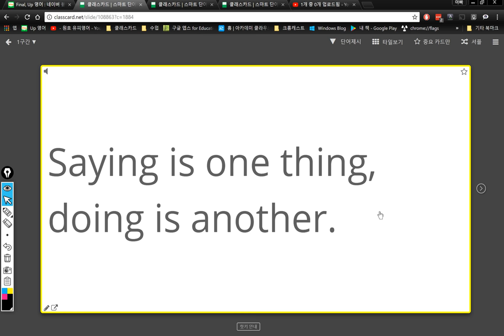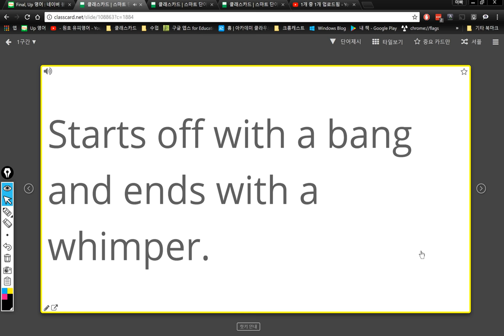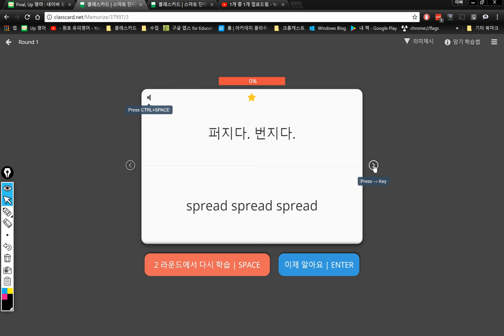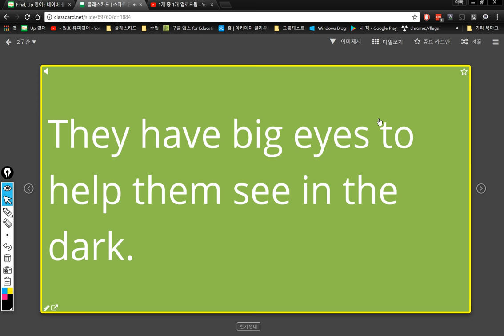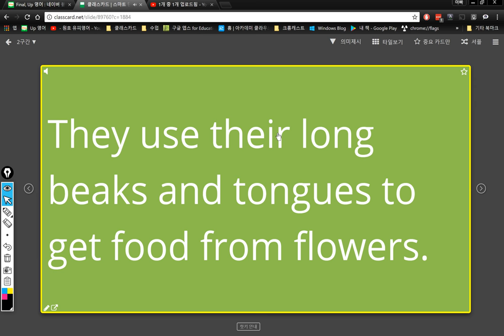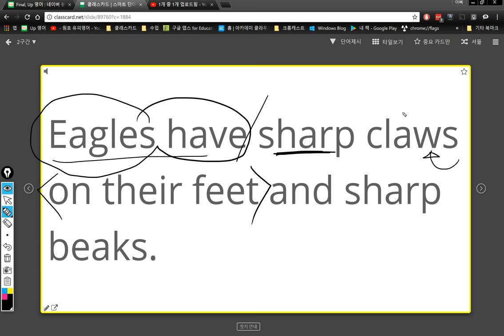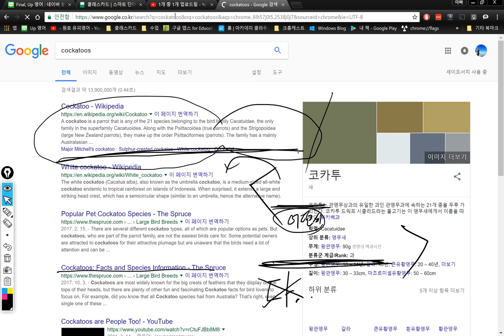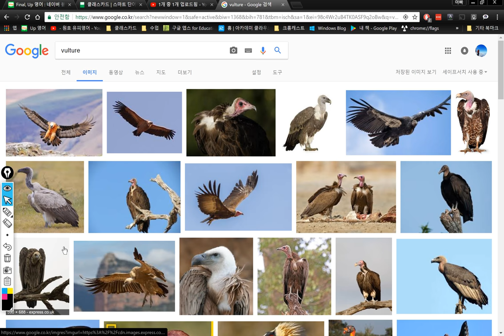4반 2017 12 19